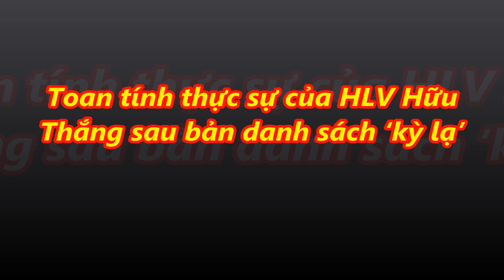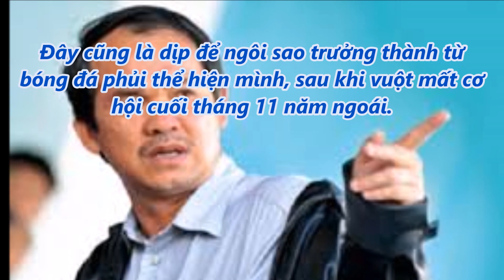tin tức 24h - Toan tính thực sự của HLV Hữu Thắng sau bản danh sách ‘kỳ lạ